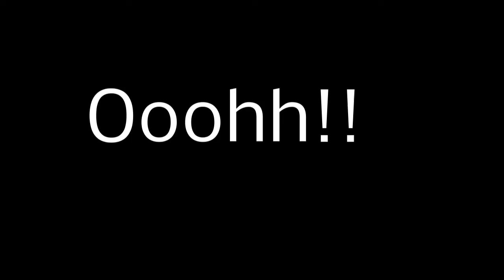Partidos-Mejores jugadas, goles y caños-YankeesMunich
Esta es la primera vez que hacemos este tipo de vídeos,si os gustan seguiremos subiendo vídeos de partidos